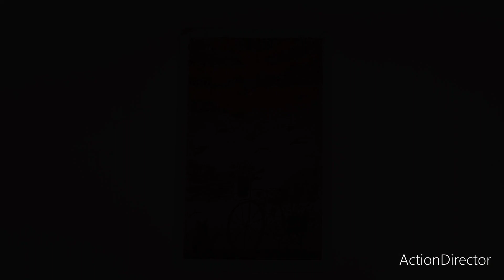Oil pastel Drawing Easy/ pastelli ad olio/ tutorial/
Cari amici realizziamo insieme un bel paesaggio con i pastelli ad olio